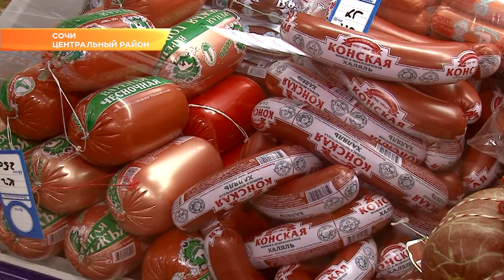В Сочи открылся "Рождественский базар". Новости Эфкате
В Гранд отеле «Жемчужина» открылись сразу две выставки-ярмарки «Кубань-2018» и «Рождественский базар». Организаторами высттупила выставочная компания «СОУД».

Всего три дня в Сочи будут работать предновогодние выставки - очень разнообразные и щедрые. Здесь представлены все виды продовольственной продукции. В Сочи приехали производители продуктов питания и напитков из разных регионов нашей страны. В широком ассортименте представлена кубанская продукция - экологически чистая и качественная.